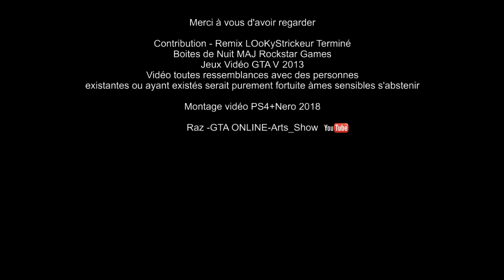Mise à jour Boîtes de Nuit dans GTA V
Une mise à jour est arrivé, voici une production de Raz -GTA ONLINE_Arts-Show pour le plaisir de jouer à ce jeux des ROCKSTAR GAMES.

Sympathique les boîtes de Nuit, petite animation divertissement réalisation perso'

LOoKyStrickeur - Terminé-REMIX-CLUB.